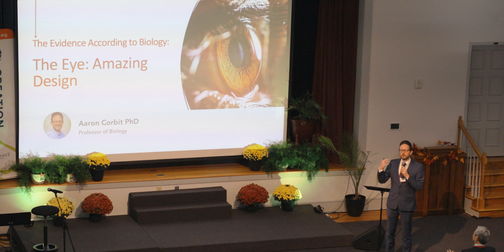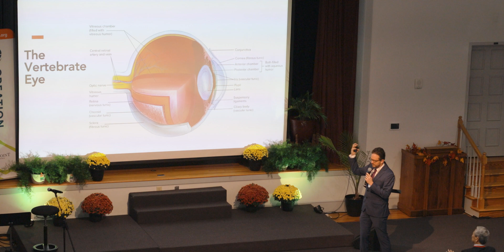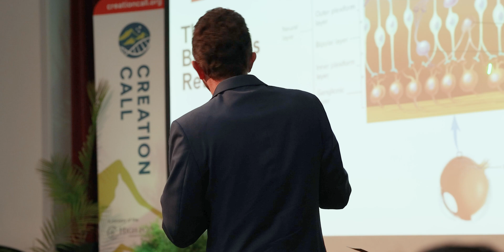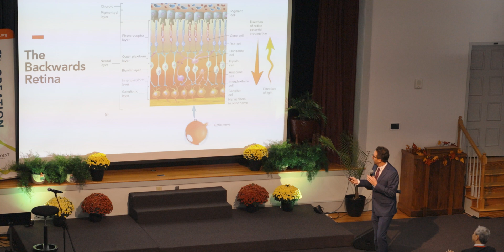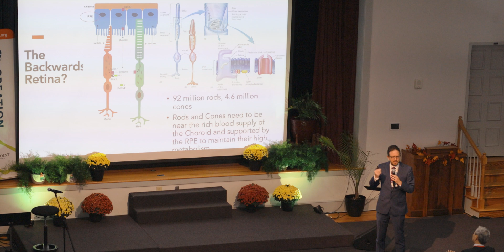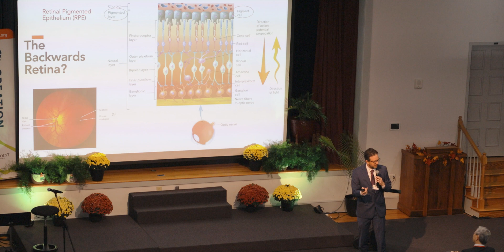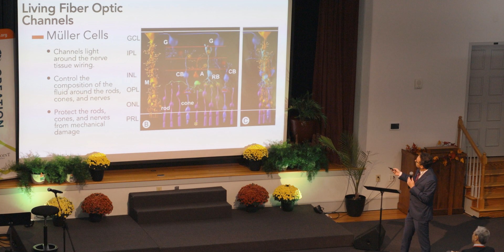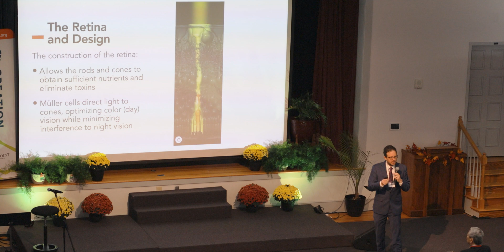PhD Biologist Challenges Richard Dawkins "Suppositive Bad Eye Design" ft. Dr. Aaron Corbit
Dr. Richard Dawkins has said that the human eye is BAD DESIGN because it's allegedly wired backward...but is that really TRUE? Dr. Aaron Corbit, who has a PhD in biology, looks at Dr. Dawkins' arguments head...can he answer Dr. Dawkins, or is faith BLIND?

FOLLOW BELOW AND FIND OUT!

Credits |
Presenter: Dr. Aaron Corbit
Camera Operator: Casey Sernaque
Audio Manager: Casey Sernaque
Editor: Casey Sernaque

Christ Jesus Ministries LLC worked together with High Point Chinese SDA Church, Southern Adventist University, and the speakers for the Creation Call. But this does NOT indicate Christ Jesus Ministries LLC's full endorsement of the entirety of said individuals/organizations work or content. Viewers can decide for themselves if said material is true. Christ Jesus Ministries LLC is not responsible for any actions speakers/organizations take outside of our ministry, nor is Christ Jesus Ministries LLC liable for anything the speaker says during their presentation.